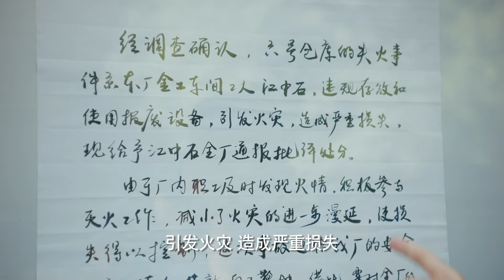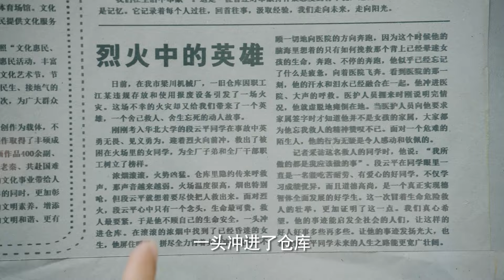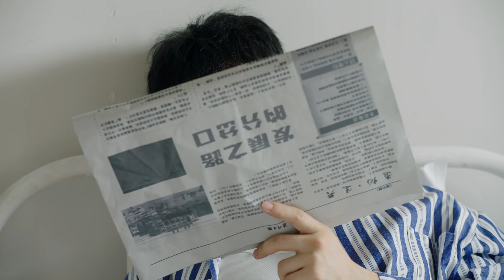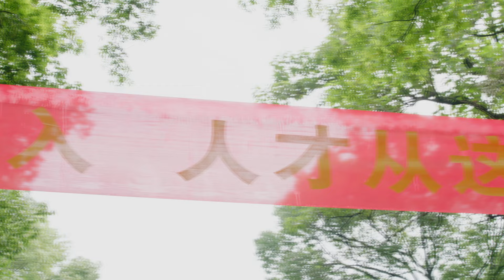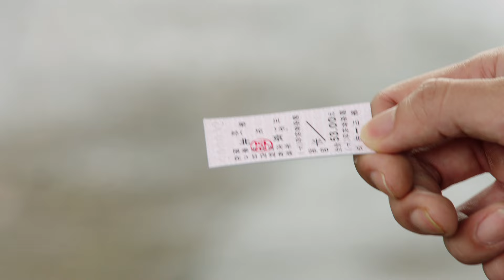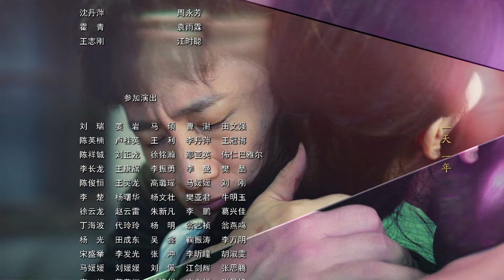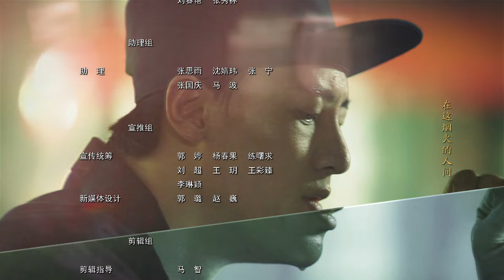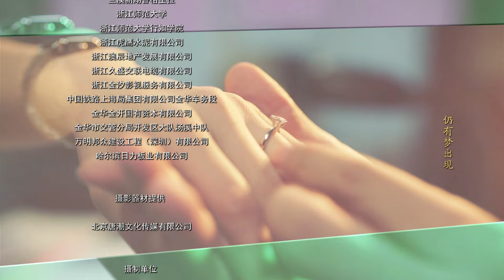《燦爛的季節》04 | 央視同步熱播劇 | “風吹半夏”姐妹篇 | 王放 馬藜 韓明霖 高洋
燦爛的季節
主演：王放 / 馬藜 / 韓明霖 / 高洋 / 劉聰 / 文熙 / 高楊 / 劉慧 / 王千一 / 魏威 / 徐成林 / 史天庚 / 李克偉 / 陶宇佳 / 王美茜 / 王工一 / 姜豔嬙 / 沈丹萍
集數：40集

劇情簡介：
　　1990年，北方老國企梁川機床廠子弟江中石剛剛考上軍校，突遭父親經濟犯罪問題牽連，被軍校取消錄取資格，進入機床廠做臨時工。袁曉夏的父親也受江家問題連累，意外去世。四年後，心懷怨恨的江中石和袁曉夏在機床廠重逢，但是在面對工廠的技術革新難題的時候，兩人放下恩怨精誠合作。段雲平為附貴攀權既破壞了江中石的愛情，又背叛了袁曉夏，一步步走進犯罪的深淵。江中石和袁曉夏全心全意探索企業發展之路，漸漸走在一起。段雲巧、楊春秋等基層職工在下崗之後自力更生，奮發圖強，重新找到了人生的航向。經過二十年的艱苦探索，江中石和袁曉夏依託梁川機床廠的技術積累和生產經驗，終於在數控機床的研發上取得突破，讓改制後的梁川機械製造集團公司走出困境、煥發生機，梁川機床廠成為中國“智”造的光榮一員……